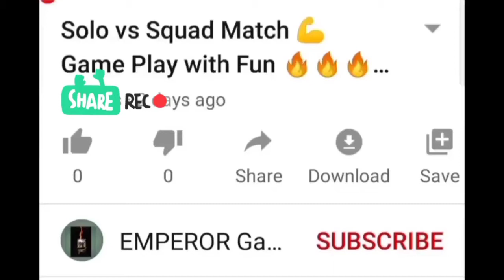Clasic 1 vs Squad Full Rush Game 😡😩😖 || PUBG MOBILE